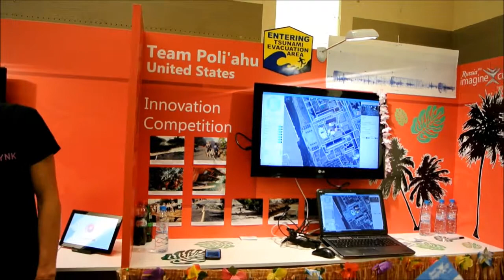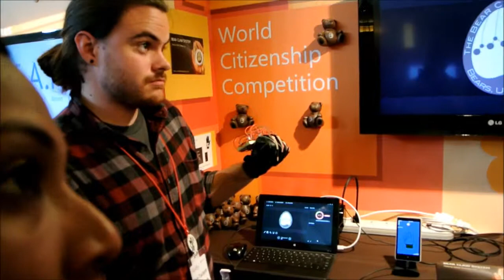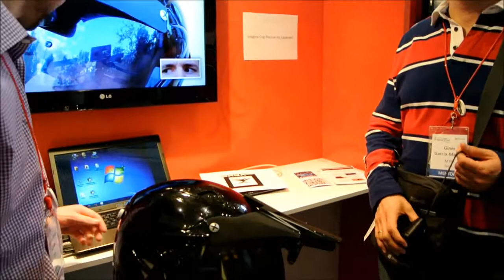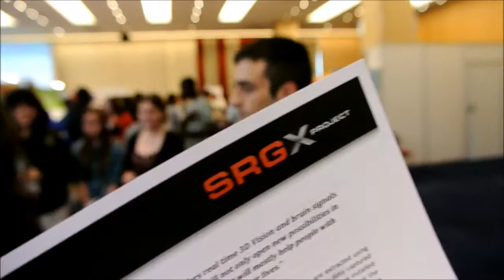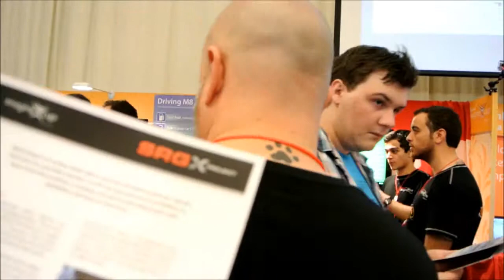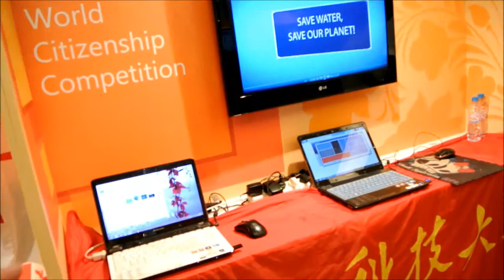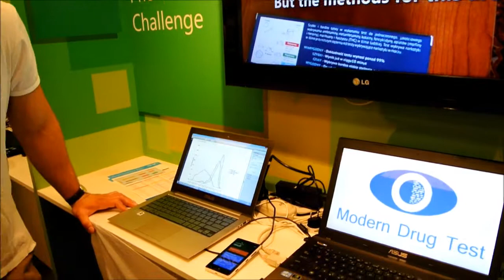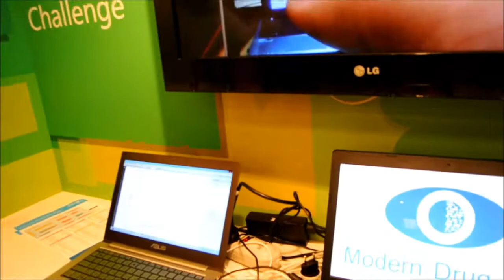На демонстрации IT-идей конкурсантов Imagine Cup 2013 в Санкт-Петербурге